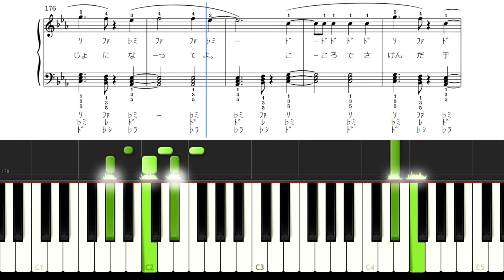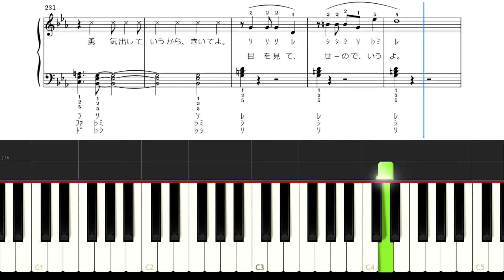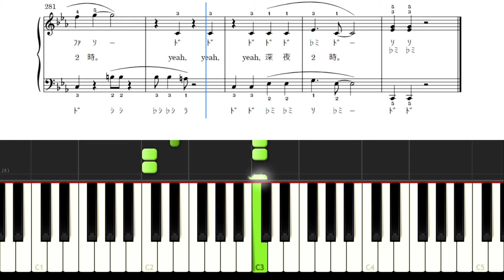【僕の彼女になってよ。】Snow Man（楽譜あり）初級＆上級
0:00　ピアノ初級編
4:47　ピアノ上級編

この楽譜はこちらからダウンロードできます↓
⭐️【僕の彼女になってよ。】ピアノ初級編↓